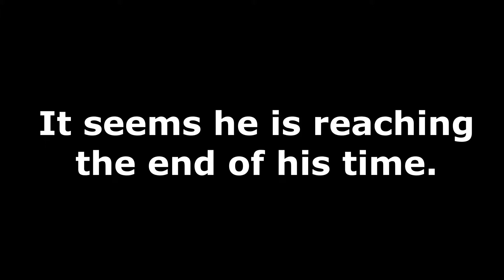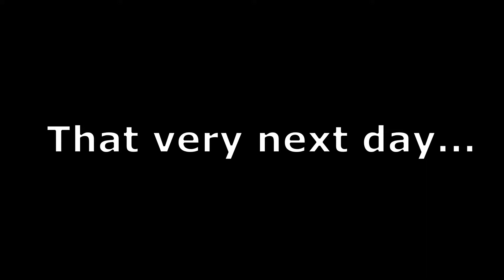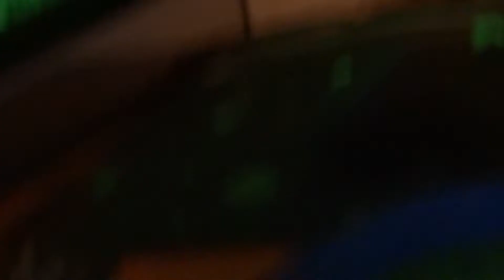My Pet Spider Died [RIP ARTHUR]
Arthur was a good little pet spider. It was sad to watch him go in the way he did.
RIP ARTHUR 03/09/18  at 10pm